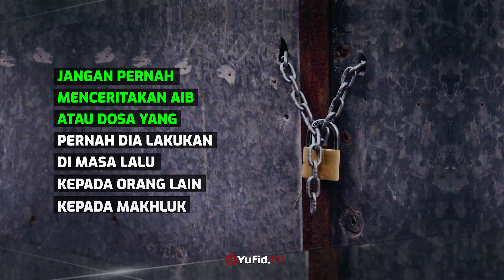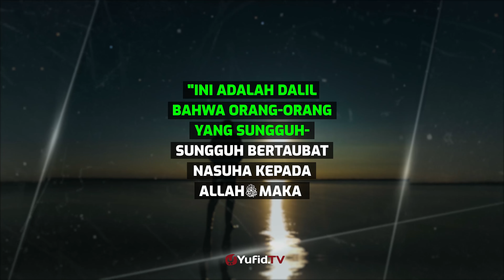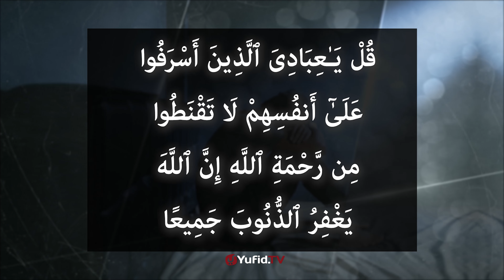Cara Menghapus Dosa Zina Bagian 3 - Poster Dakwah Yufid TV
Zina termasuk salah dosa besar dalam islam. Karena itu, dosa zina mendapatkan hukuman khusus di dunia. Cambuk 100 kali bagi pezina yang belum menikah (ghairu Muhshon), dan rajam bagi pezina Muhshon (yang sudah menikah).

Lebih dari itu, setiap orang yang melakukan perbuatan dosa, dia diwajibkan untuk bertaubat. Dan cara yang diajarkan oleh islam untuk menghapus dosa besar termasuk dosa zina selain bertaubat ada beberapa cara, nah untuk mengetahui cara menghapus dosa zina langsung saja simak penjelasan selengkapnya dalam video poster dakwah tentang cara menghapus dosa zina mulai dari bagian 3 berikut.